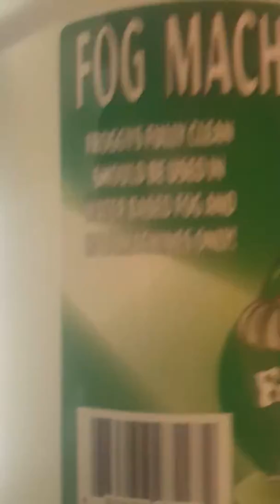Froggys Fog Cleaner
Cleans fog machine better and safer than vinegar.